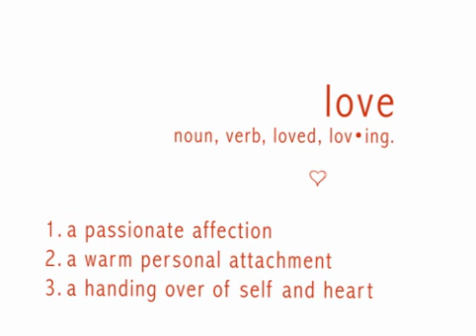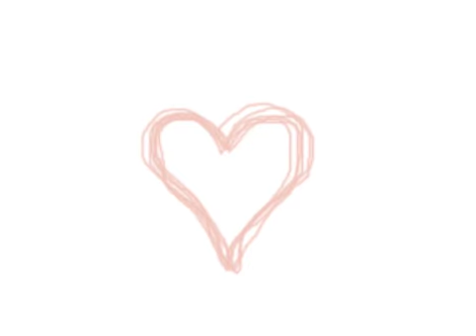The Opposite of Love by Julie Buxbaum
THE OPPOSITE OF LOVE is a brilliant debut: absorbing and clever, bold and sassy, deeply touching with more than a few laugh-out-loud moments. Emily panics when her boyfriend Andrew shows more than a passing interest in engagement rings, so she decides - not without regret - to ditch him before he can propose to her. Her work as a litigator becomes increasingly unfulfilling and, without realising it, her well-constructed life starts to crumble around her as she is forced to confront her unresolved grief at losing her mother, her grandfather's onset of Alzheimer's and her dysfunctional relationship with her father... As Emily struggles to come to terms with issues she didn't even know she had, she realises that what she wanted was there all along...